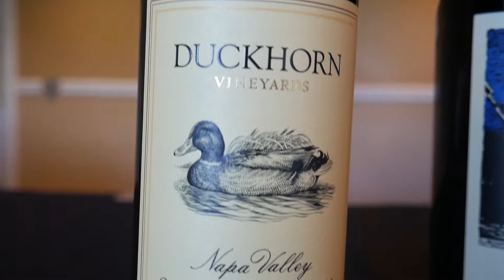2021 Holiday Wine Showcase